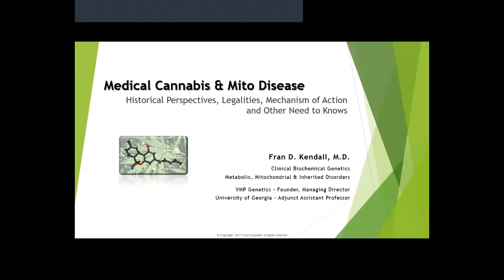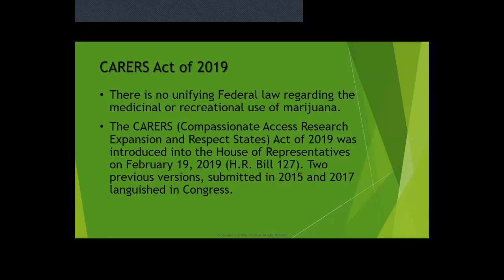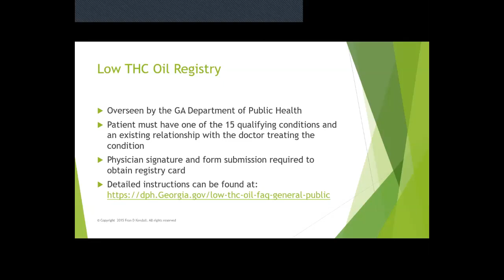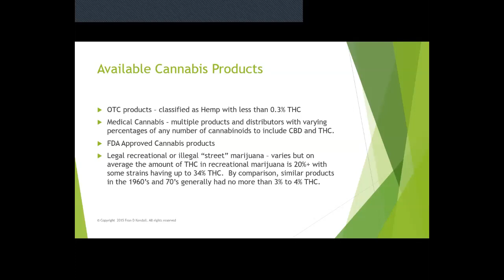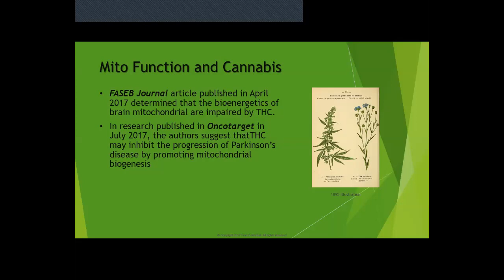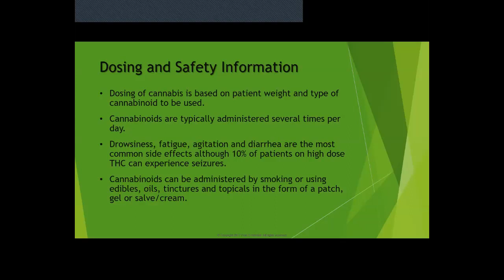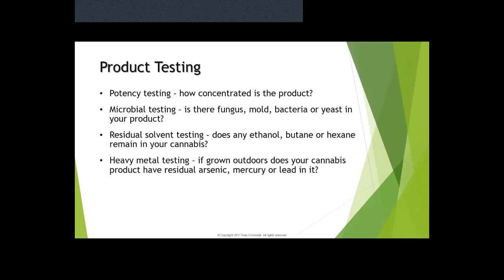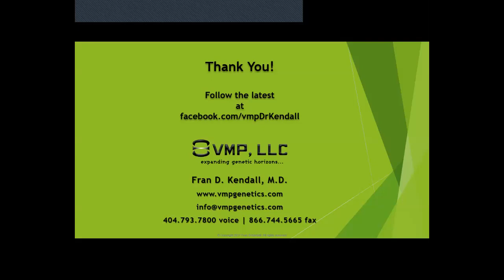Medical Cannabis & Mito - Dr. Fran Kendall